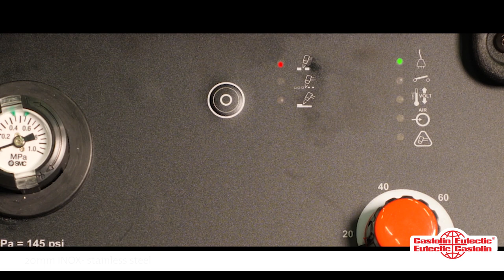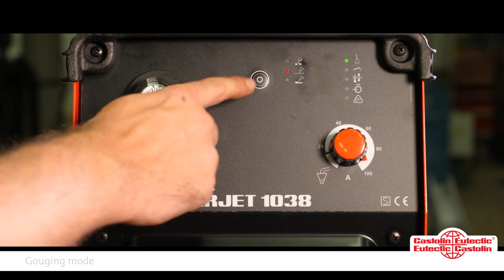Plasma Cutting machine AirJet 1038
AirJet 1038 are portable plasma cutting units of the latest inverter generation for cutting with compressed air. Compact size, low weight, low energy consumption at high cutting performance and generator-compatibility are advantages when used in production, in assembly and for repair work. The electronics and the components are kept separate from the flow of cooling air and are thereby optimally protected from contamination. A wide range of different cutting elements for the burner makes it possible to also use it for more complicated work, for example, cutting in grooves or for gouging.